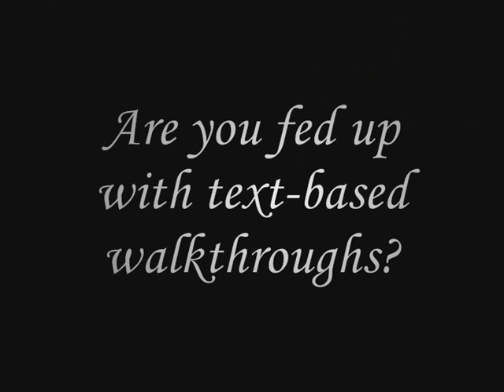ItalianGuy99's Tomb Raider Walkthrough Introduction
Bob, leader of the Damned, introduces my walkthroughs!